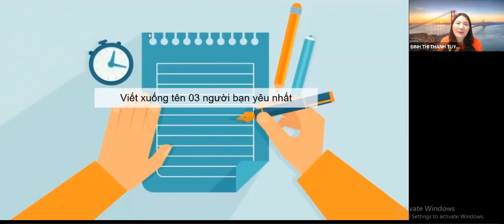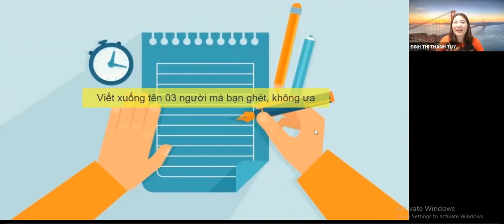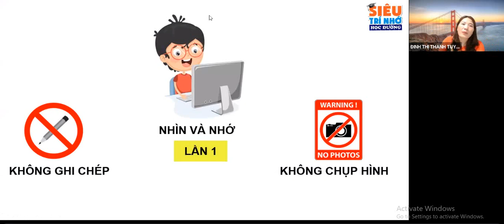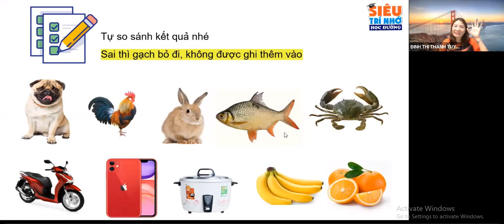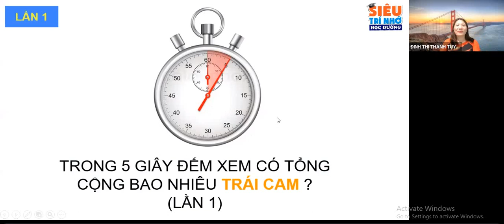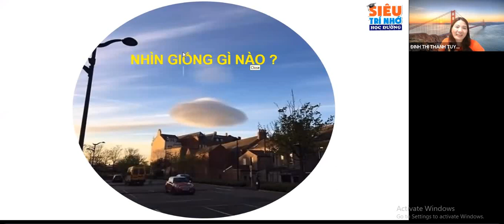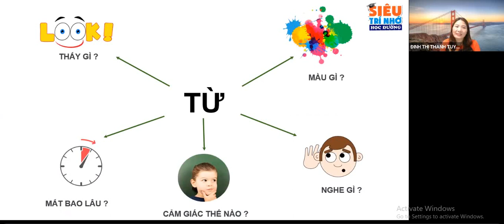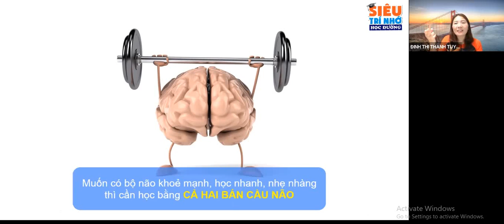SIÊU TRÍ NHỚ HỌC ĐƯỜNG Khám phá bộ não phần 2